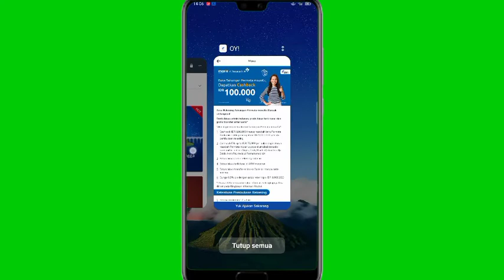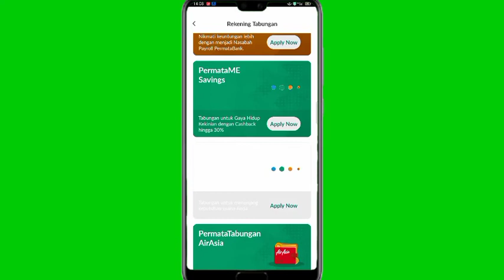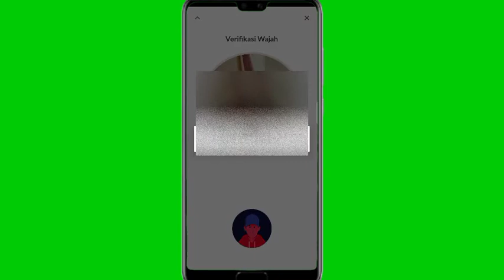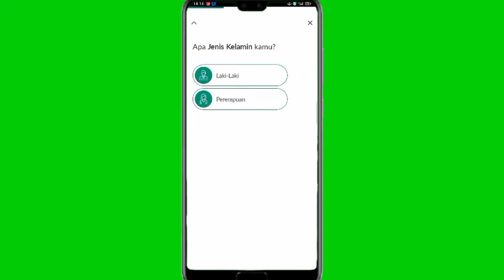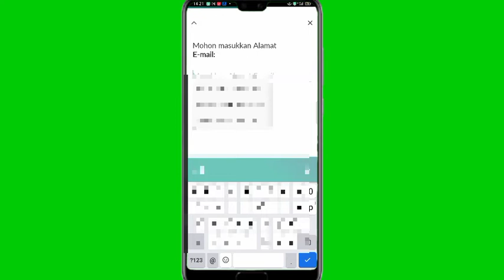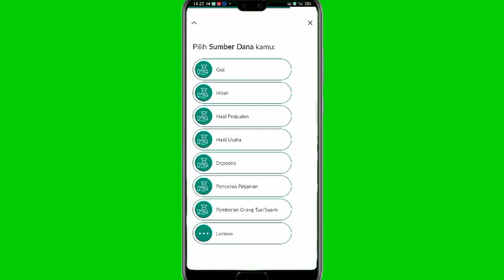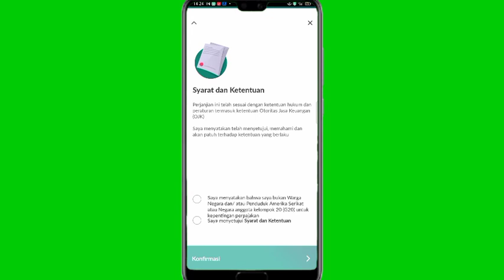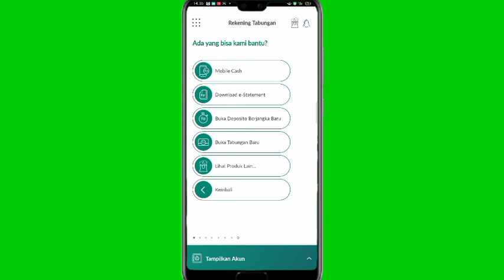EVENT BANK TERBARU 100K MOXA ! CARA DAFTAR BANK PERMATA ONLINE, APLIKASI PENGHASIL UANG TERBARU 2022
video ini membahas tentang, cara daftar permata mobile banking, cara daftar permata bank, cara daftar permata mobile tanpa ke cabang. serta event permata bank yang bayar QR pay rp50.000 bisa kita ikutin dan promo menarik lainnya di permata bank.

rekomendasi apk penghasil uang 100% terbukti membayar dan aman

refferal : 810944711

refferal : 5YOYNB

event permata bank, event permata mobile x, event mobile x permata, event bank moxa, apakah aplikasi moxa aman, cara daftar permata mobile banking, cara daftar permata bank